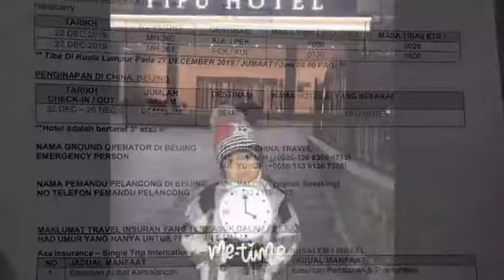VlogBeijingGreatWall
Life is Like Travelling
It's Not About The Destination